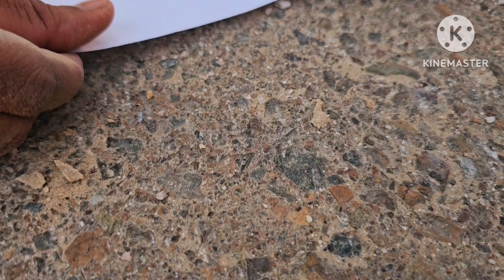Pit Elephant 🐘.... കുഴിയാന(Ant-lion) കുഴിയാന പിടുത്തം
antlion, (family Myrmeleontidae), any of a group of insects (order Neuroptera) that are named for the predatory nature of the larva, which trap ants and other small insects in pits dug into the ground. Antlions are found throughout the world, primarily in dry, sandy regions.

antlion
antlion
The antlion larva digs a funnel-shaped pit (from 2.5 to 5 cm [1 to 2 inches] deep and 2.5 to 7.5 cm [1 to 3 inches] wide at the edge) by using its oval, sandy-gray abdomen as a plow and heaping the loosened particles on its large square head and throwing them clear of the pit. When the pit is completed, the larva buries itself so that only its jaws project. Any small insect that ventures over the edge of the sandy pit slips to the bottom and is seized by the sickle-like jaws of the antlion. After sucking the contents of its victim, the antlion throws the empty skin out of the pit. The larvae of certain species (e.g., the spotted-winged antlion, Dendroleon obsoletus) do not make a pit but seize passing prey from a hiding place.

Sea otter (Enhydra lutris), also called great sea otter, rare, completely marine otter of the northern Pacific, usually found in kelp beds. Floats on back. Looks like sea otter laughing. saltwater otters
Britannica Quiz